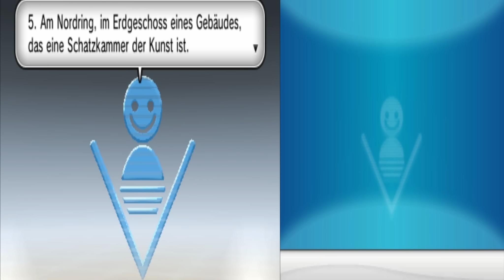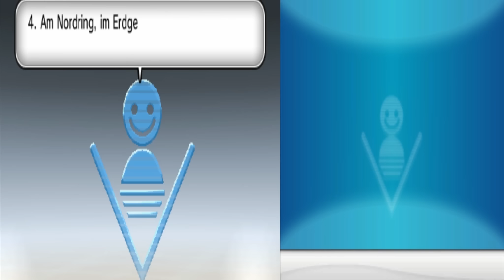Let's Play Pokémon Y - Part 132: Das Geheimnis der Megasteine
Let's Play Pokémon Y [100%/German/HD/BLIND] Part 132: Das Geheimnis der Megasteine

Wenn es euch besonders gut gefallen hat, könnt ihr es auch auf Facebook oder Twitter mit euren Freunden teilen. Ihr könnt mich auch auf Twitter oder Facebook verfolgen um exklusive News und Hintergründe mitzubekommen.